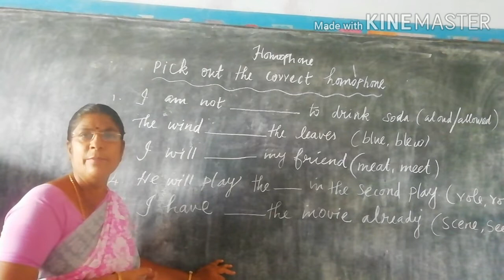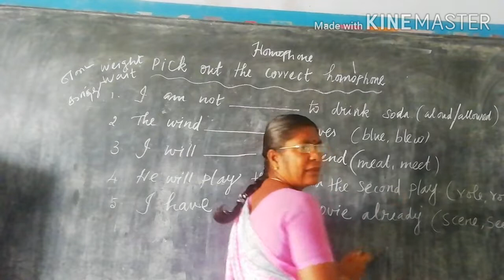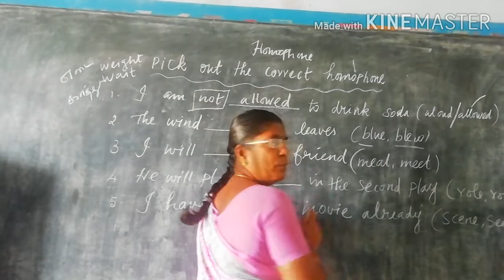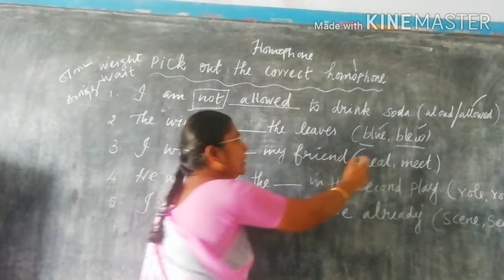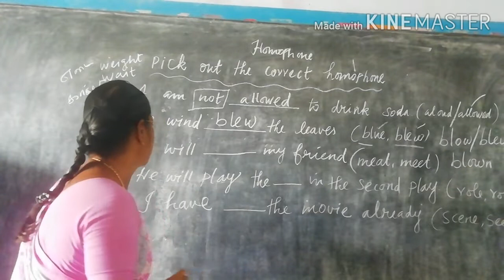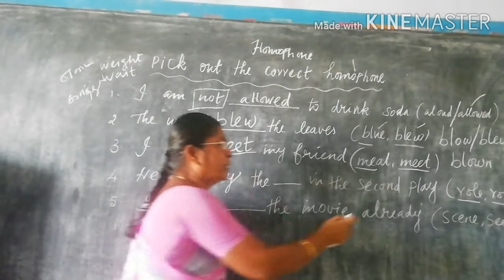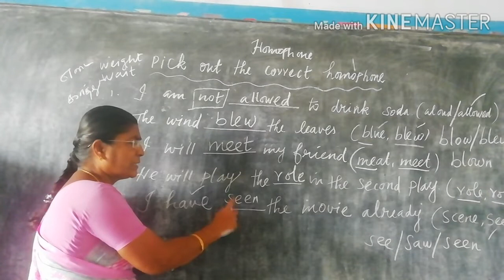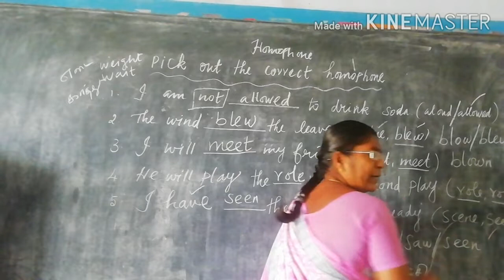Homophones ( Part-- 1)